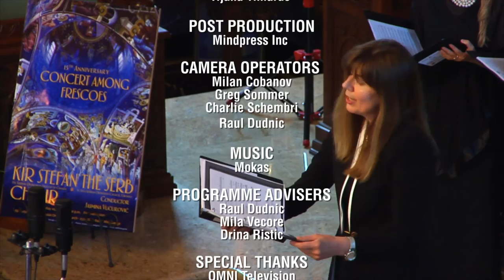Serbian Toronto Television - Episode 36 - Srpska Televizija Toronto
Serbian Toronto Television was launched across Canada on October 11, 2014 at 6:30pm. Serbian Toronto Television has instantly become a popular Serbian television show in Canada. Serbian Toronto Television is produced by Milan Cobanov and Miljana Ristic on a weekly basis and broadcast across Canada by OMNI Television.

In this episode we are honoured to bring to you the celebration of Kir Stefan the Serb Choir’s 15th Anniversary "Concert Among Frescoes" and take you to an uplifting spiritual world of Slavic tranquil, serene, and enchanting sacred music of Serbian and Russian composers. Kir Stefan the Serb Choir celebrates the 15th anniversary jubilee on the Choir's Slava. Slava is the celebration of the Patron Saint, a unique Serbian tradition that took place at the All Serbian Saints Serbian Orthodox Church in Mississauga.

For more information about Kir Stefan the Serb Choir, please visit their official